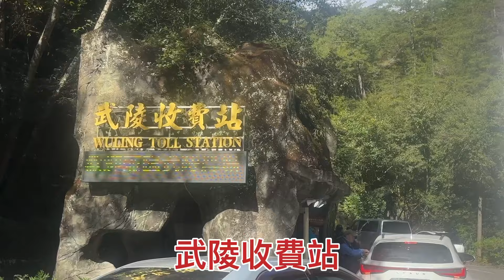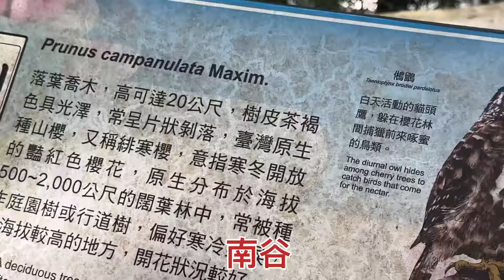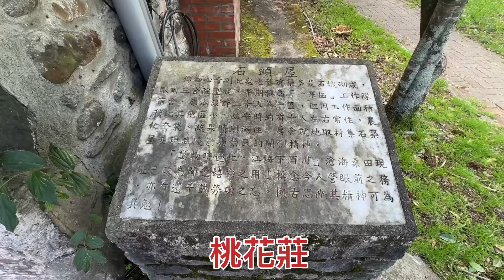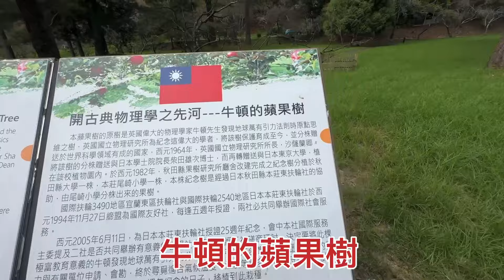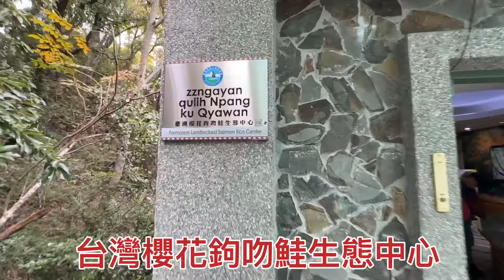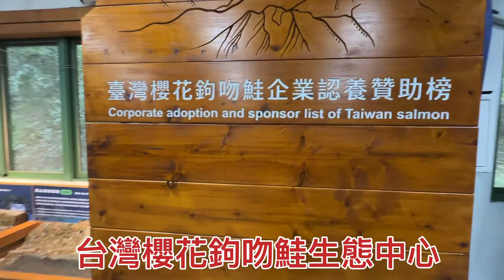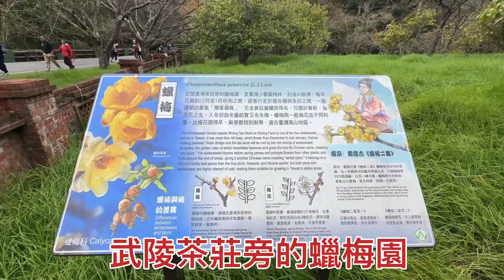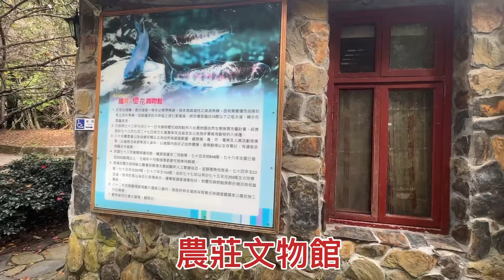武陵農場落羽松與銀杏林最新楓況2024/11/23